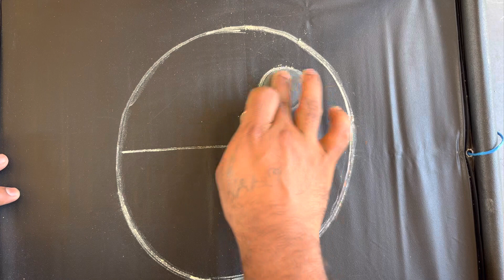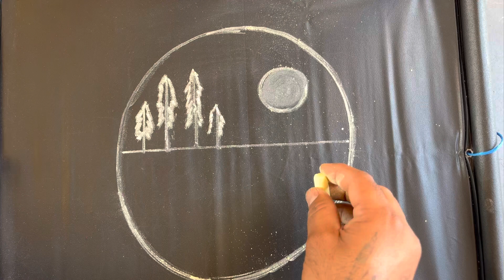easy circle scenery drawing simple